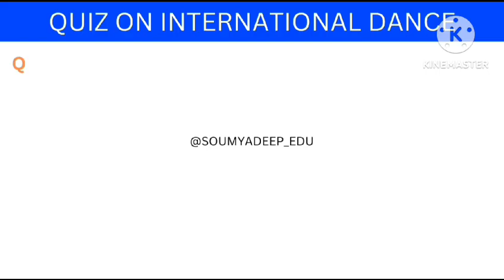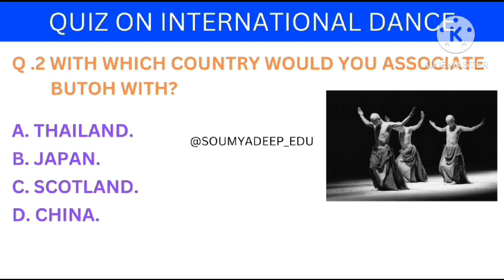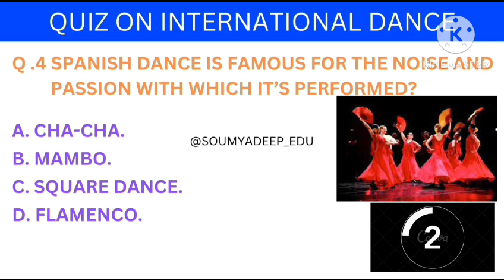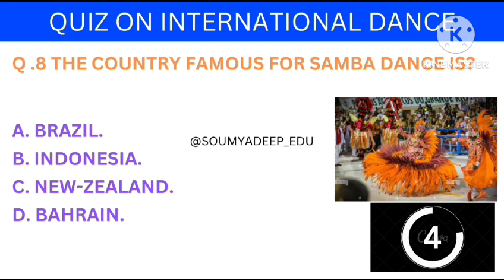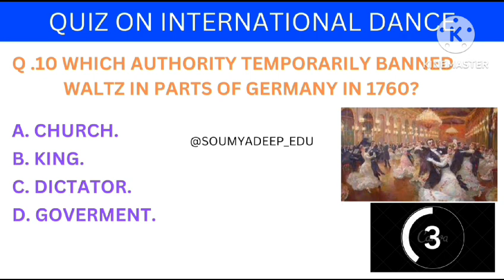Quiz on International Dance Forms|Take this interesting quiz of Dance to cheer up your brain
This video is going to be interesting so           WATCH TILL THE END

Hello Friends
From this channel You can explore the Quiz world  by just learning & watching carefully, you can improve your knowledge by just trying to attempt the quizzes. From this channel you can improve yourself and also prepare for competitive exams.

dance workout
virtual quiz
Online quiz league
only connect